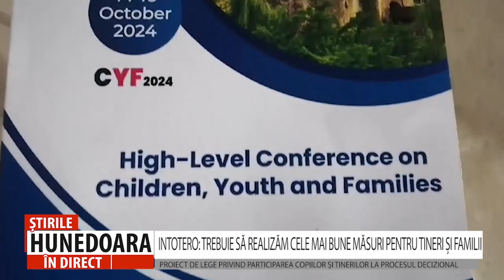INTOTERO: TREBUIE SĂ REALIZĂM CELE MAI BUNE MĂSURI PENTRU TINERI ȘI FAMILII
PROIECT DE LEGE PRIVIND PARTICIPAREA COPIILOR ȘI TINERILOR LA PROCESUL DECIZIONAL